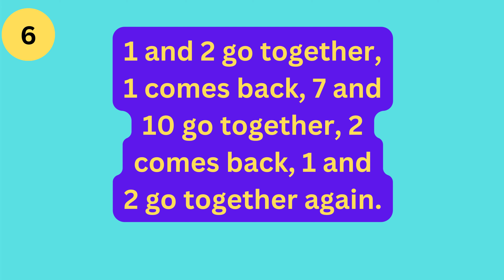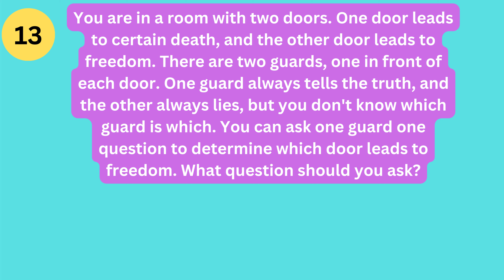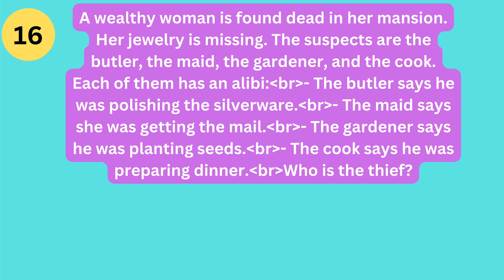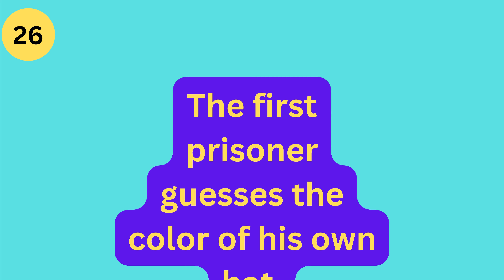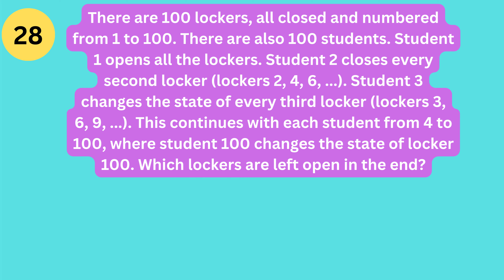"Mind-Bending Brain Teasers: Can You Solve Them All?